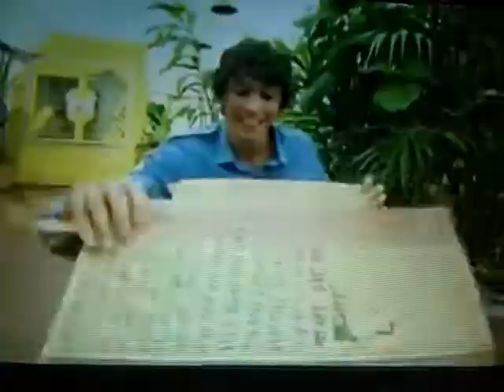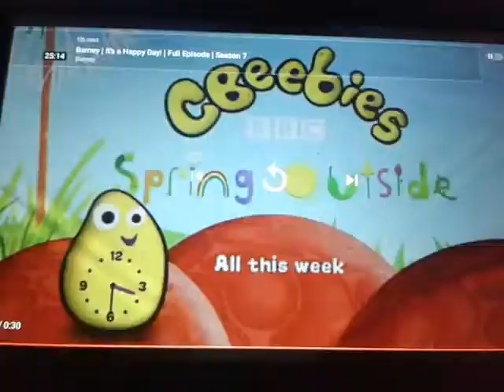Nick Jr UK Continuity (18th March 2020)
Leading Out Grandpa In My Pocket
What Can You See Idents Bear From Bear In The Big Blue House
Spring Everywhere Promo
Angry Bird Finger Family
What Can You See Idents Sonic The Hedgehog From Sonic X
Start Of The DoodleBops